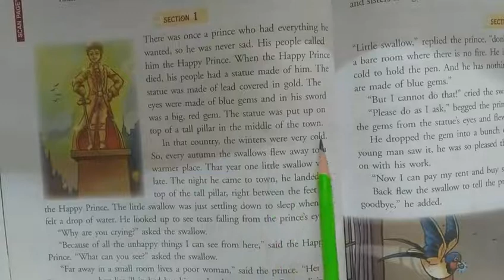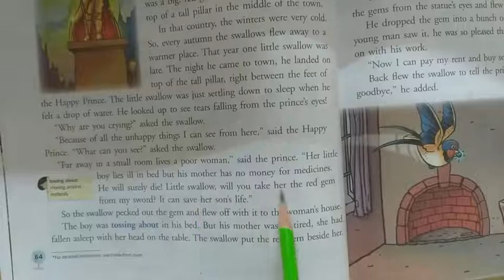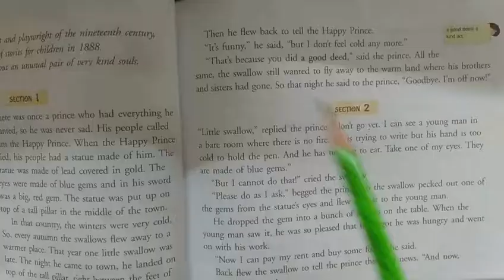Std -4 English RD L6 The Happy Prince Section -1 (Reading)